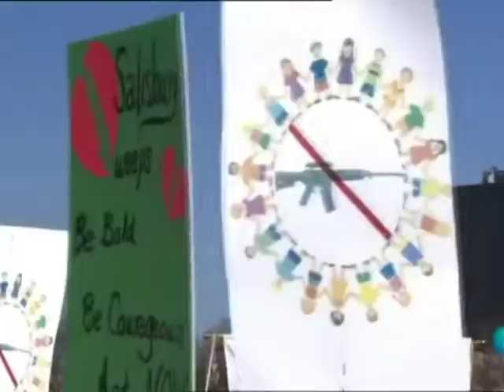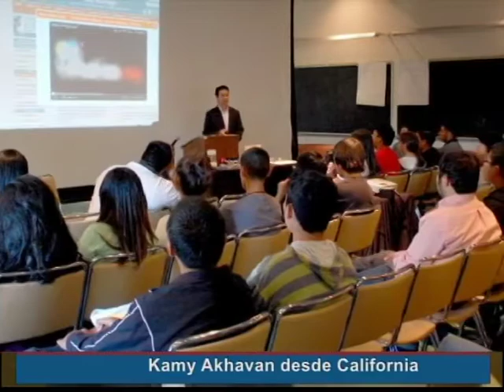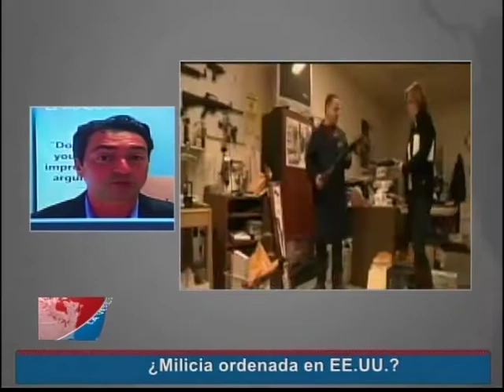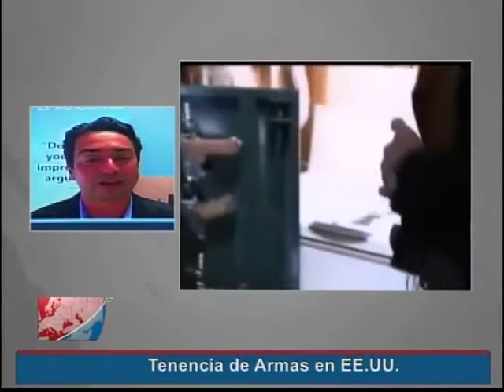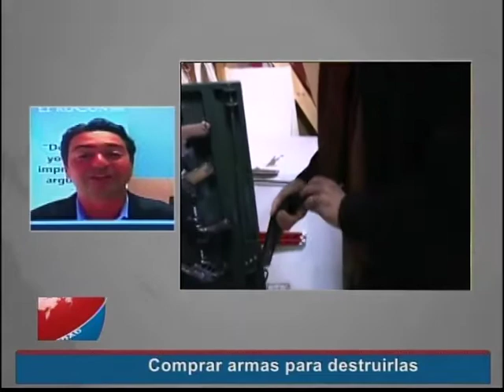LVNHL analiza el derecho a portar un arma de fuego en Estados Unidos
Kambiz Akhavan, es Director General de ProCon.Org principal fuente de investigación en control de armas en EE.UU.; un investigador que interpreta los pros y contras de la Segunda Enmienda de la Constitución de Estado Unidos de América, que protege el derecho del pueblo estadounidense a poseer y portar armas de fuego.